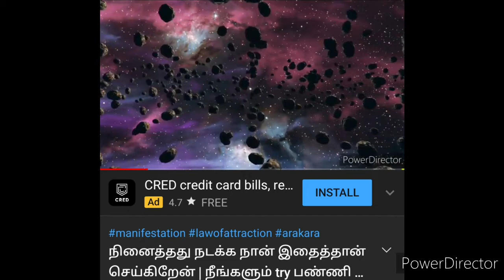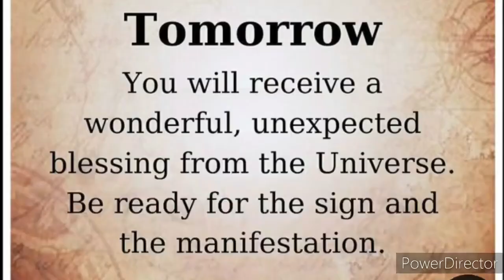நினைத்தது நடக்க 3 6 9 manifestation செஞ்சு பாருங்க | Method 2 | Anyone can do | Yummy Kadaai